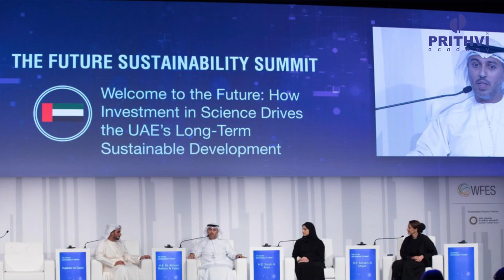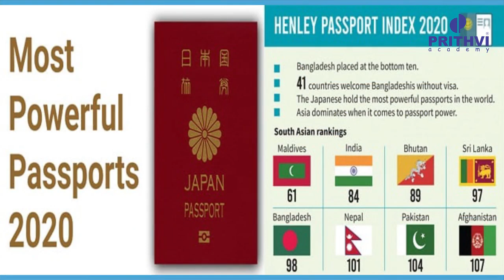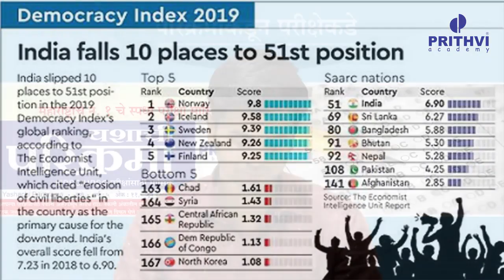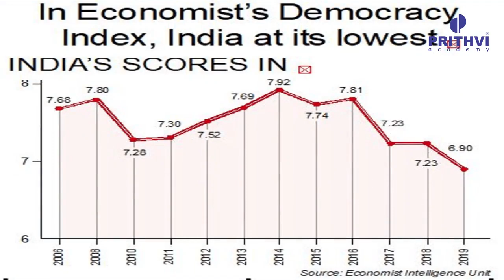परिक्रमाकडून परीक्षेकडे - March 2020 -भाग -2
महाराष्ट्राचे  न. १ स्पर्धा परीक्षा मासिक म्हणजे आपले “यशाची परिक्रमा”. परिक्रमामधील प्रत्येक बातमी तुमच्या अभ्यासक्रमातील घटकांना जोडून चर्चा करणारे हे सदर.